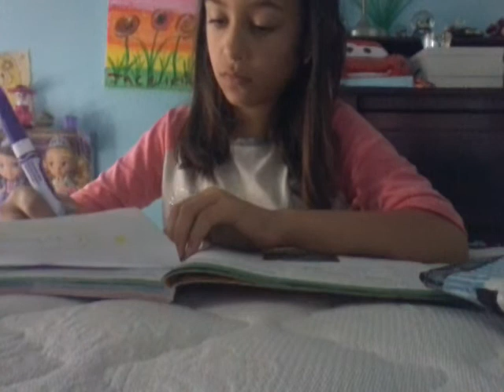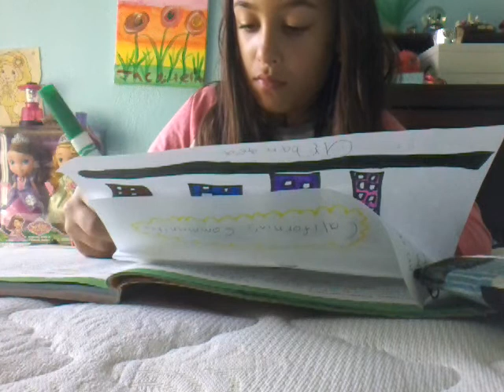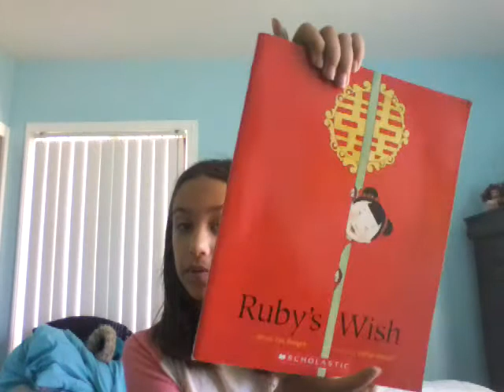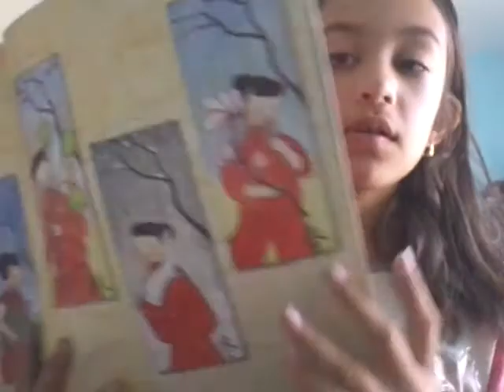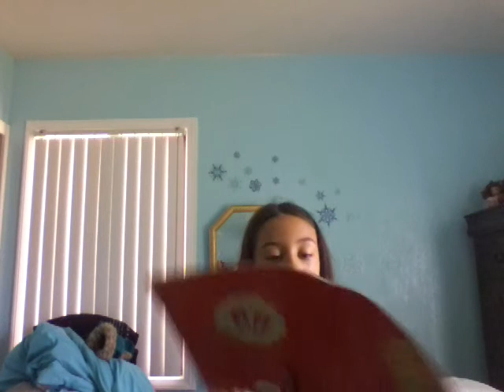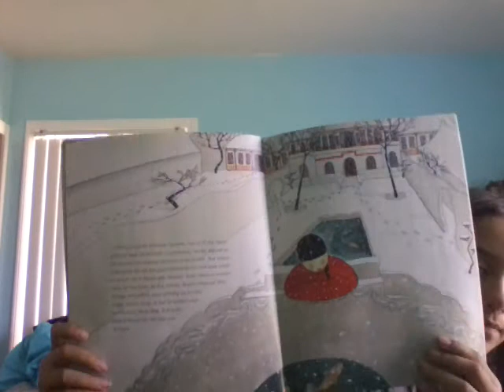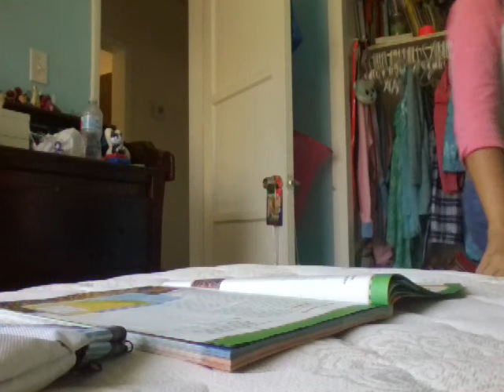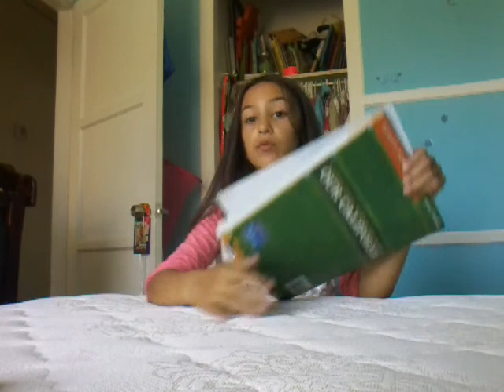Jacqueline's life episode 3